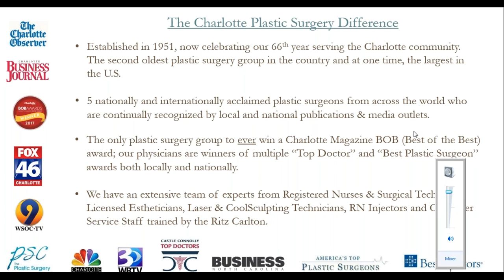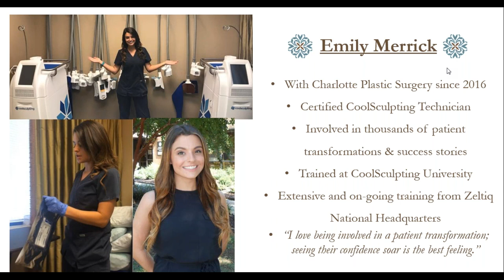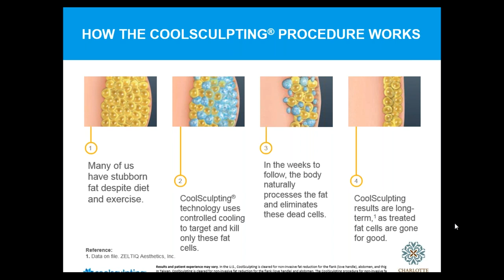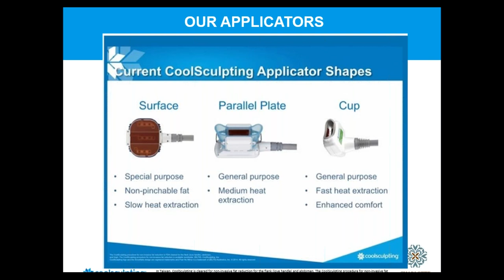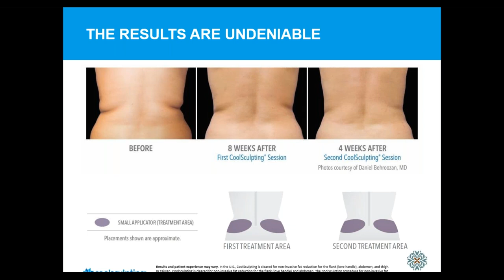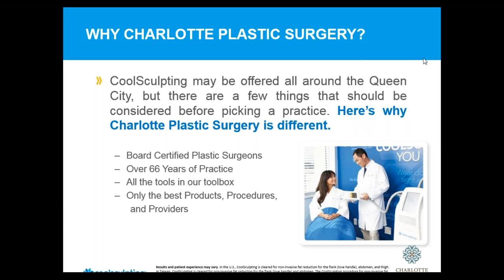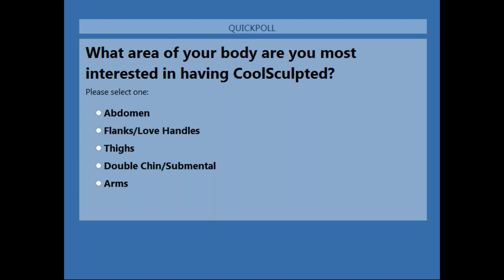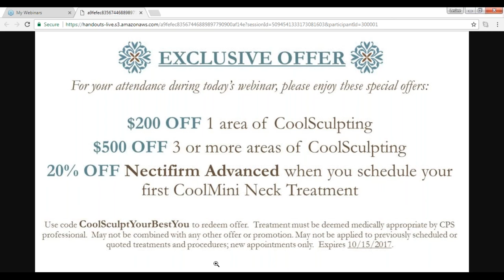WEBINAR: The Skinny on CoolSculpting® Fact and Fiction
If you're looking for nonsurgical fat removal options, then you most likely have come across Coolsculpting® treatments in your research. Perhaps you've been wondering if Coolsculpting® actually works and what parts of your body can benefit from the treatment.

Our Coolsculpting® Technician, Emily Merrick, can help answer these questions and more in this webinar series about separating the Coolsculpting® facts from fiction.